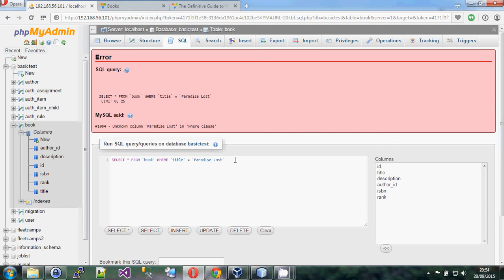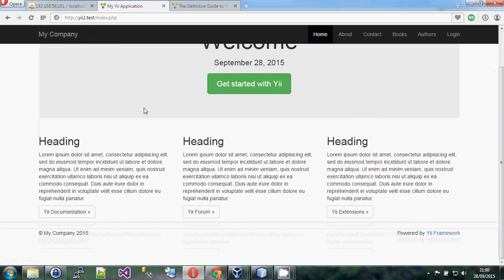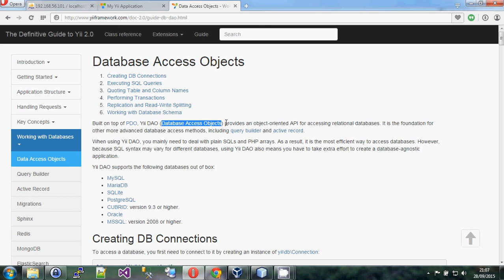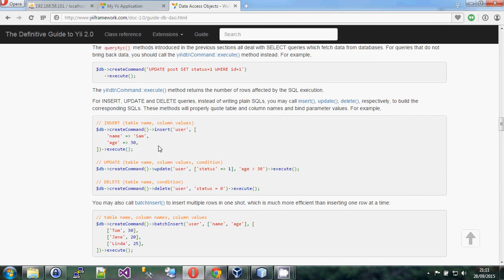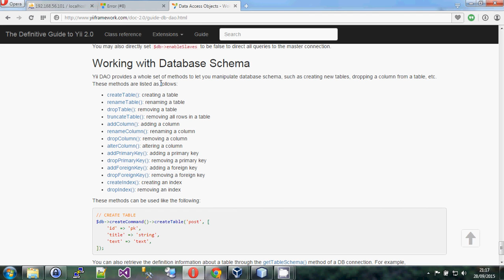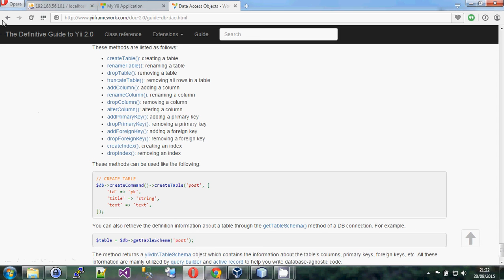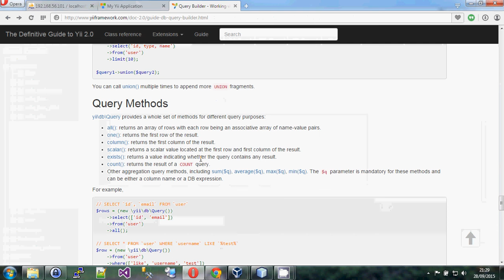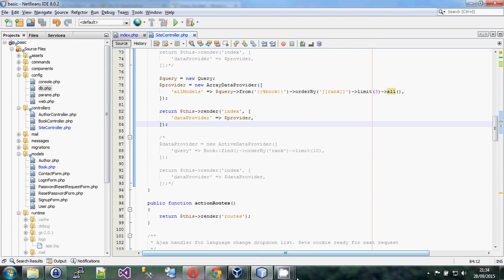Yii 2.0 Part 13 - Database Access Part 1: DAO and QueryBuilder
In this video, I introduce the foundations of Yii2 database access and discuss DAO and QueryBuilder. In most cases, you will not use these directly, you would use ActiveRecord but since ActiveRecord is based on these and shares some of the same functionality, I thought it best to start here.